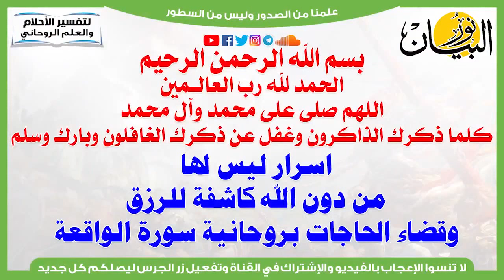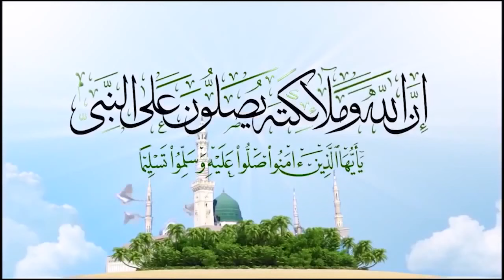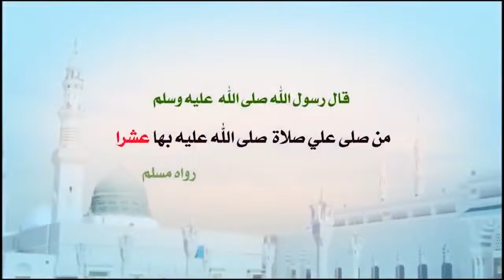أسرار سورة الواقعة لجلب المال وجلب الرزق وقضاء الحاجات